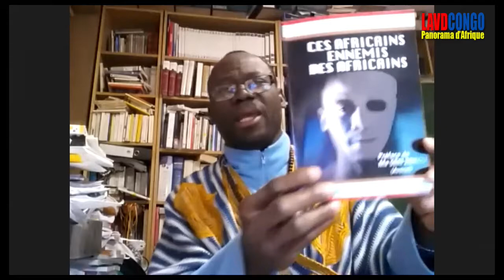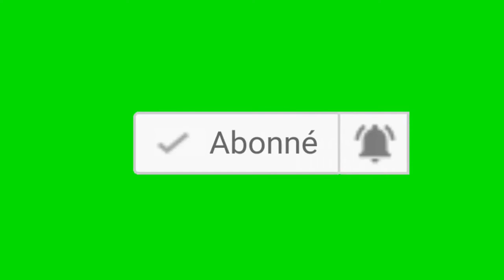Analyse et Decriptage e l'actualite africaine: le mal de cote divoire porte c'est: Alassana Ouattara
Analyse et Decriptage Africains:  Alassana Ouattara, passage en force au 3e  mandat en Cote d'Ivoire

Analyse et Decriptage Africain: Le mal en Cote d'Ivoire porte un nom: Alassana Dramane Ouattara

Au lendemain du scrutin, des affrontements communautaires ont eu lieu dans plusieurs localités de Côte d'Ivoire.
L'opposition conteste la réélection d'Alassane Ouattara pour un troisième mandat, qu'elle juge inconstitutionnel. Elle avait lancé une campagne de "désobéissance civile" puis proclamé un "Conseil national de transition" (CNT) censé remplacer M. Ouattara.
Le bilan global des troubles politiques qui ont souvent dégénéré en affrontements intercommunautaires, surtout dans le sud-est de la Côte d'Ivoire, s'établit à 85 morts et 484 blessés depuis le 10 août (après l'annonce de la candidature de M. Ouattara), a annoncé mercredi le ministre de la Communication et porte-parole du gouvernement Sidi Touré. Il y a eu 34 morts avant le scrutin, 20 le jour du vote et 31 après, a-t-il détaillé, ajoutant que 225 personnes ont été interpellées, 167 inculpées et 45 écrouées.
Plusieurs leaders de l'opposition, dont l'ancien Premier ministre Pascal Affi N'Guessan, son porte-parole, ont été arrêtés, alors que d'autres étaient bloqués à leur domicile par les forces de l'ordre.
Plus de 8 000 personnes ont fui la Côte d'Ivoire vers les pays voisins, principalement le Liberia, en raison des violences liées à l'élection présidentielle, a rapporté mardi l'Agence des Nations Unies pour les réfugiés (HCR).
Le président ivoirien Alassane Ouattara, réélu à la tête de la Côte d'Ivoire pour un troisième mandat controversé, et son principal opposant l'ex-président Henri Konan Bédié ont "brisé la glace" lors de leur rencontre mercredi à Abidjan, destinée à apaiser les violences électorales meurtrières en Côte d'Ivoire.
"C'était une première rencontre pour briser la glace et rétablir la confiance", a déclaré le président Ouattara, au terme de l'entrevue qui a duré une quarantaine de minutes à l'hôtel du Golf, un lieu symbolique de la crise post-électorale de 2010-11.
"Nous avons pu briser le mur de glace et le mur de silence", a renchéri Henri Konan Bediie, les deux hommes promettant d'autres rencontres à venir, lors d'un bref point de presse commun dans le hall de l'hôtel.

Violences meurtrières, victoire du président Ouattara, boycott de l'opposition, refus des résultats, poursuites judiciaires… : le décor est plante pour bruler la cote d’Ivoire.
Commençons par le taux de participation des électeurs :
Ouattara a été réélu pour un troisième mandat controversé sur le score fleuve de 94,27 % des voix au premier tour, l'opposition ayant boycotté le scrutin. L'opposition estime que le taux de participation est de « 8 % ou moins » et que le président « Ouattara n'est pas légitime ». Le taux de participation est de 53,90 % selon la commission électorale, mais près d'un quart des bureaux de vote n'ont pas pu ouvrir, privant de la possibilité de voter près de 1,5 million d'inscrits.